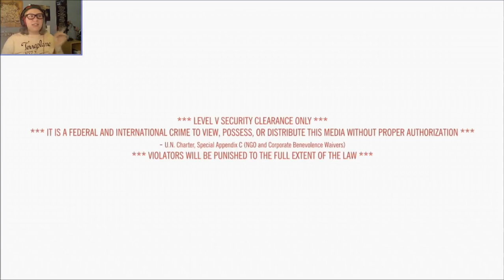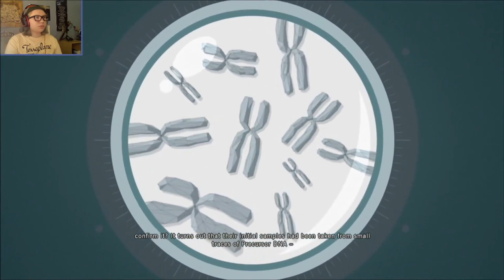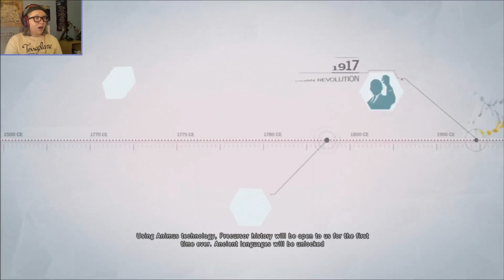MIND = BLOWN!! - Assassin's Creed: Unity (Part 5)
Just... WHOOOOOOAH!!